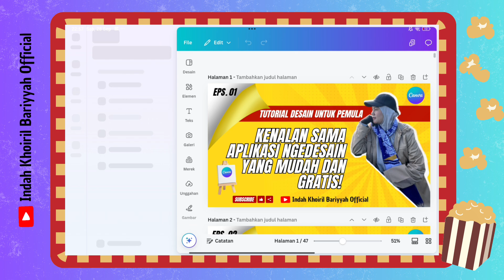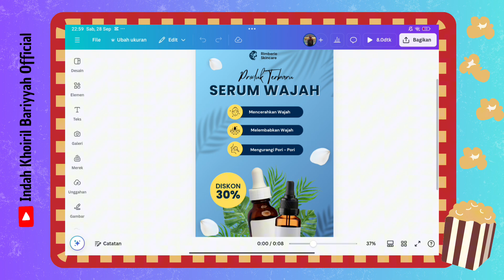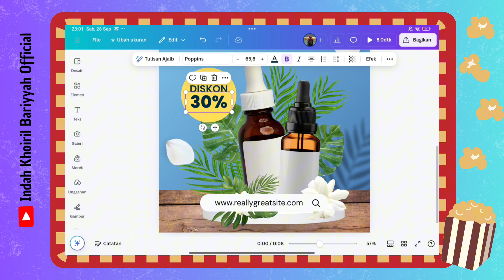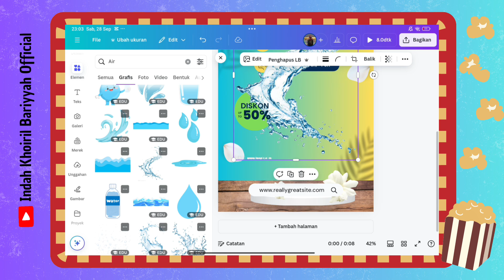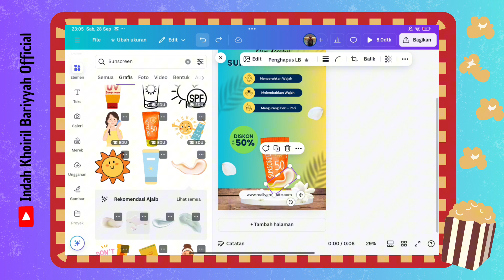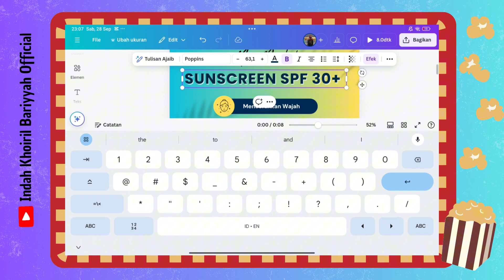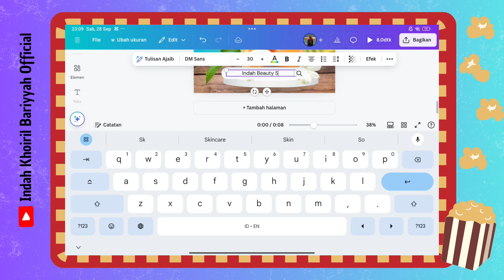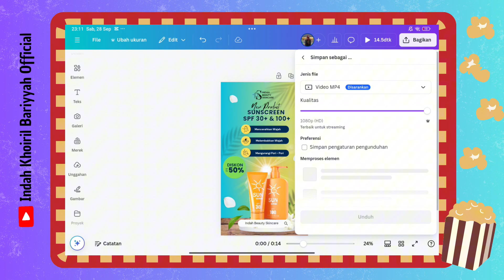RAHASIA TERSEMBUNYI PARA PENGUSAHA PAKAI TEKNIK PROMOSI INI